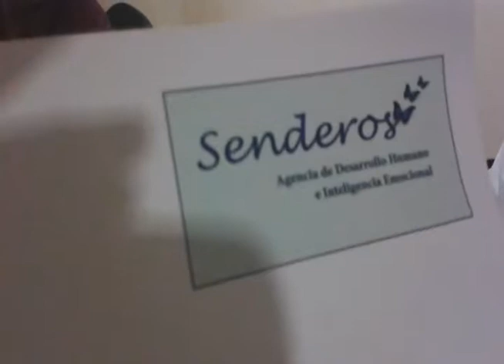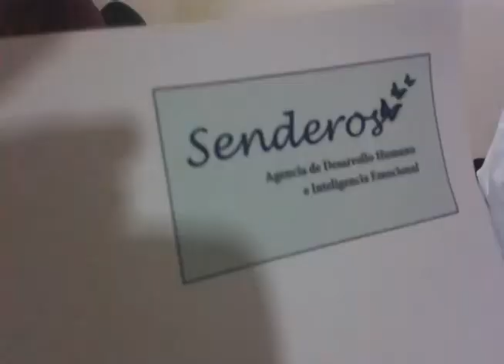ofrecen talleres emocionales anti suicidios